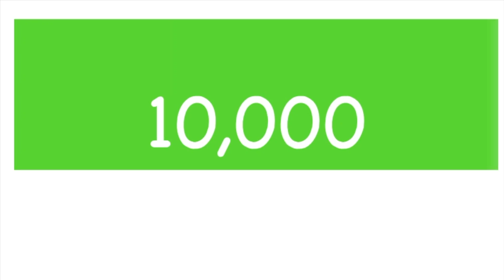Pie Face Challenge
i hope you like our new video guy!